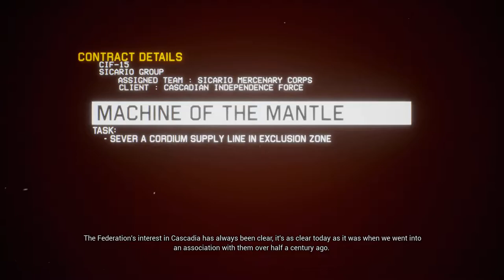Project Wingman • Mission 6: Machine of the Mantle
The plan is to hit geothermal facilities to draw Federation forces away from the frontlines. Interesting geography here, I feel bad for anyone forced to eject here...

Since we're advised to bring "well-rounded loadout", we will be using newly acquired F-14D Tomcat.

I had AC4 flashbacks during this mission...